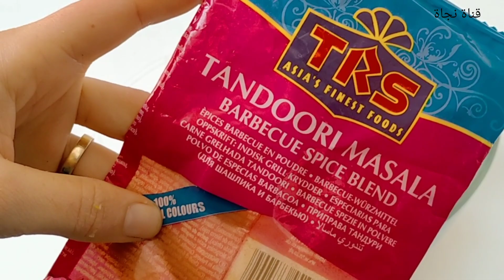اشهر وصفة الكباب التركي turkish kebab(كباب اضنة)